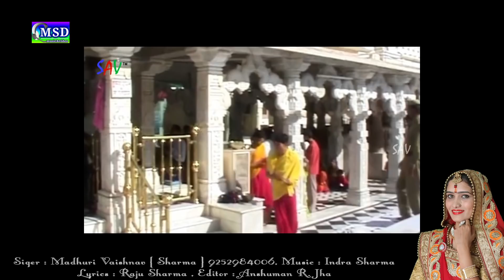बच्चे बच्चे की जुबा पे है बस एक ही धुन ! जयकारो गूंजे नाकोडा भैरू नाम रो !Singer Madhuri Vaishnav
PRESENTING :'  MSD music&video 'Full HD VIDEO SONG ... FULL HD Superhit Nakoda Bheruji Bhajan 2018  , Sing By ::  Madhuri Vaishnav

❖Artist :
❖Song :   Jaykaro Gunje Nakoda Bheruji Naam Ro
❖Album :   NAKODA BHERUJI RO JAYKARO
❖Singer : * Madhuri Vaishnav ( sharma )*
❖Recording : Maa Sharde Re. Studio Balotra
❖Lyrics :  Raju Sharma
❖Video : Anshuman R.Jha.
❖D.O.P. : Khimsingh Rajpurohit
❖Editor : Anshuman R.Jha.
❖Music Label : MSD Music & Video
❖Category : Rajasthani Song
❖Sub Category :   Nakoda Bheruji Bhajan